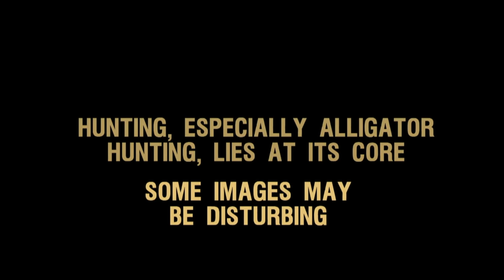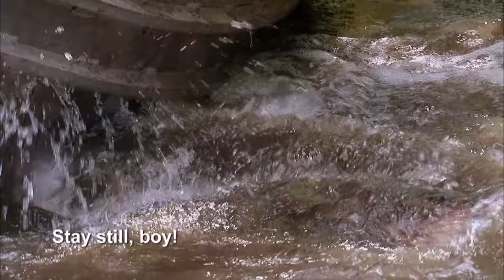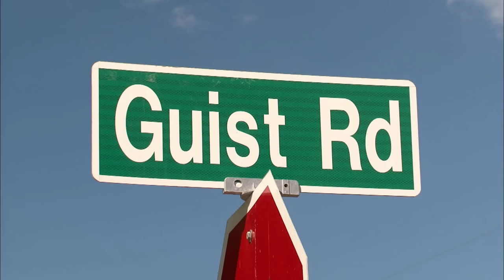Swamp People: New Area Brings Massive Gators (S2, E12) | Full Episode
With only eight days left in the season, the old hot spots are completely fished out and to stay in the game, hunters venture into new grounds in Season 2, Episode 12, "Rising Pressure".

Watch new episodes of Swamp People, returning soon, and stay up to date on all of your favorite The HISTORY Channel shows